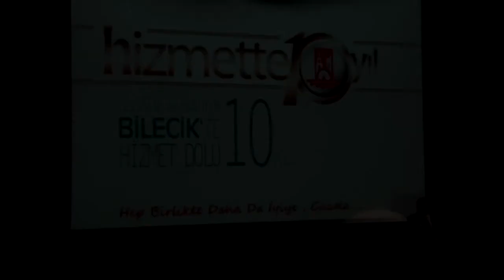BİLECİK BELEDİYE BAŞKANI SELİM YAĞCI 2014 PROJELERİ 16 DEV PROJE